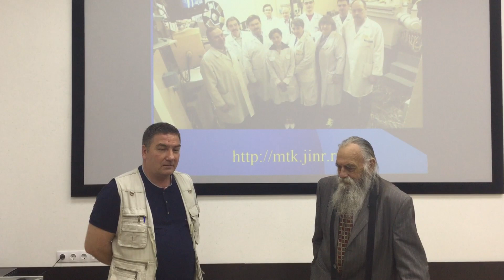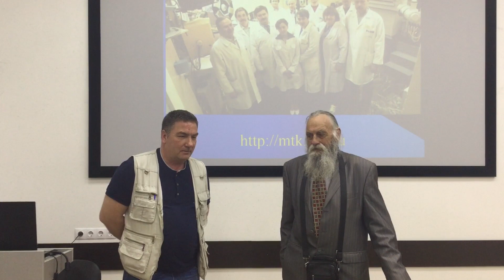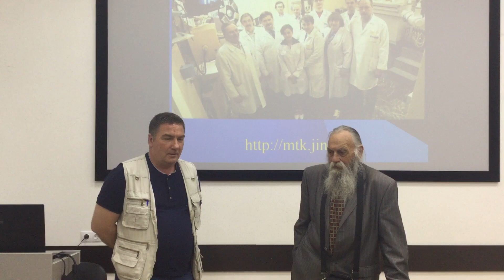Seminar 70let synchrocyсlotron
Превью общелабораторного семинара 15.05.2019 г., посвященного 70-летию запуска синхроциклотрона ЛЯП ОИЯИ.
Михаил Николаевич Омельяненко и Дмитрий Львович Демин рассказывают о своих докладах на семинаре.